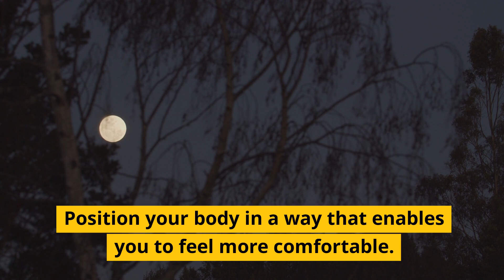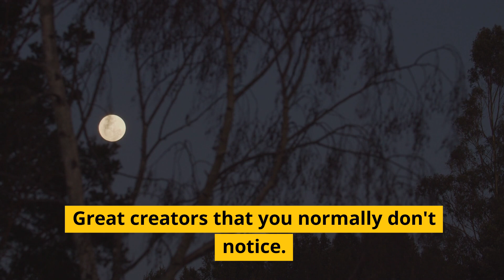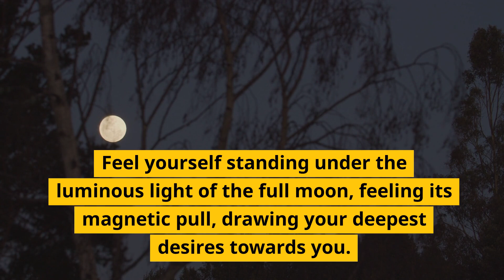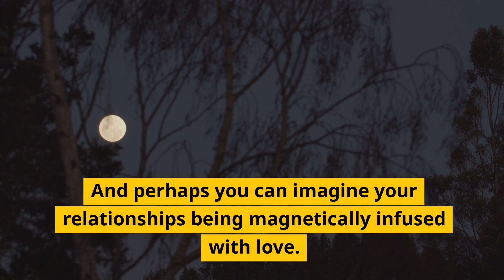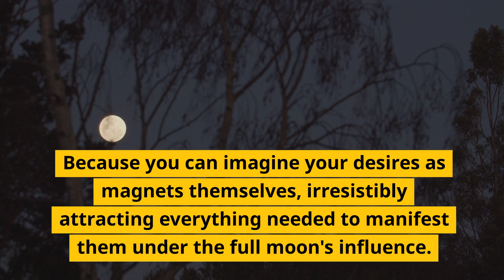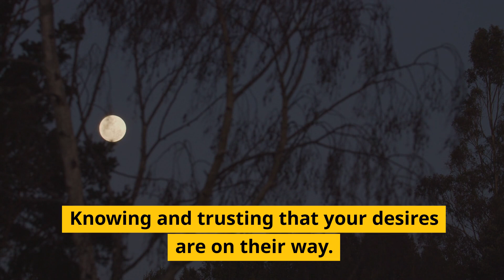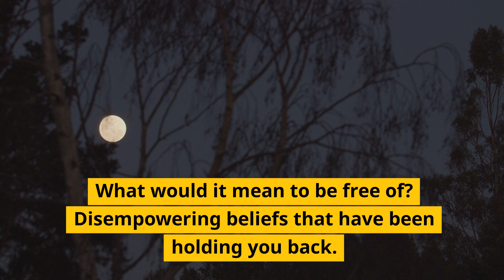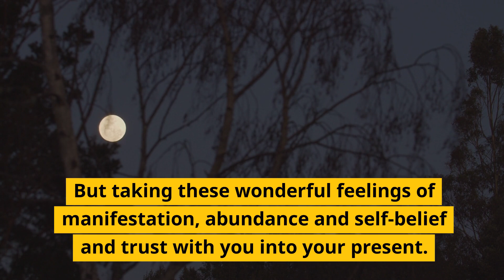The Full Moon of Manifestation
🌕 Step into the Magic of the Full Moon! 🌕

Unlock the Power of Your Mind with "The Full Moon of Manifestation" Hypnosis Download by Renowned Hypnotherapist, Adam Cox!

🌟 Are you ready to manifest your dreams and desires?

Harness the celestial energy of the full moon and embark on a journey of self-discovery, transformation, and success. Adam Cox, a trusted expert in the world of hypnotherapy, invites you to experience a unique and powerful session that will change your life.

🌙 What to Expect:

🔮 Discover the Full Moon's Secrets: Tap into the potent energy of the full moon and synchronize your intentions with the universe.

🌠 Unleash Your Inner Potential: Awaken your inner power and find the strength to pursue your deepest desires.

🪄 Achieve Your Goals: Overcome self-doubt and embrace the confidence to achieve your dreams with hypnotherapist Adam Cox's expert guidance.

🧘‍♂️ Relax and Transform: Let the soothing voice of Adam Cox guide you into a state of deep relaxation, where transformation happens effortlessly.

🌈 Why Choose "The Full Moon of Manifestation"?

🌟 Created by an Expert: Adam Cox is a renowned hypnotherapist with a track record of helping people manifest their dreams and overcome obstacles.

🌙 Proven Success: Countless individuals have experienced life-changing transformations through this powerful session.

🔥 Take Control: Empower yourself to create the life you've always dreamed of.

🌕 Make Every Full Moon Count: With this unique hypnosis download, you can harness the energy of each full moon and make it work for you.

Don't let the full moon pass you by without taking advantage of its incredible energy. "The Full Moon of Manifestation" by Adam Cox is your key to unlock the doors to your dreams. Start your journey towards success, self-discovery, and empowerment today.

🚀 Act Now! Listen to "The Full Moon of Manifestation" and watch your desires come to life.

🌠 Get started on your path to success and transformation with Adam Cox's hypnosis download. The universe is listening – are you?

🌕 Listen Now and Manifest Your Dreams! 🌕

ABOUT ADAM